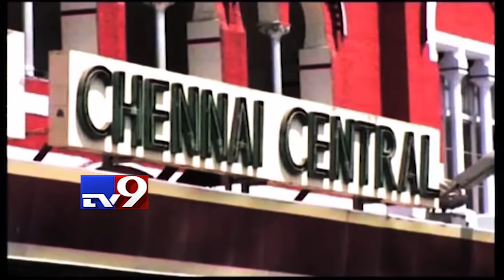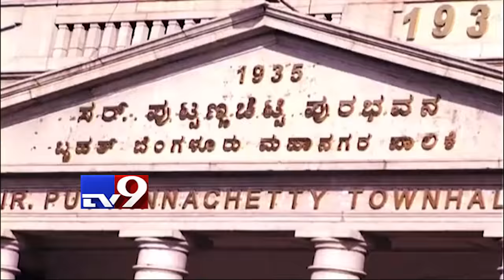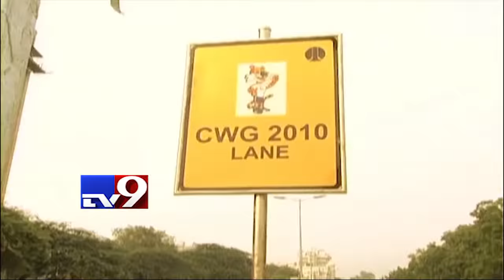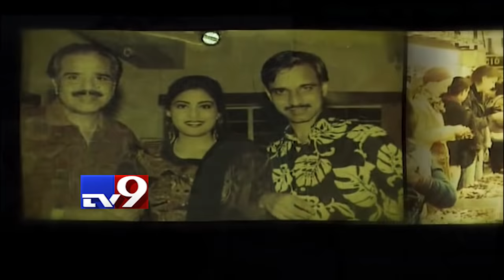'Swapna' movie heroine Swapna in Anveshana - TV9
'Swapna' movie heroine Swapna in Anveshana